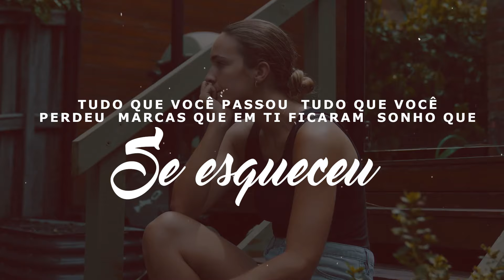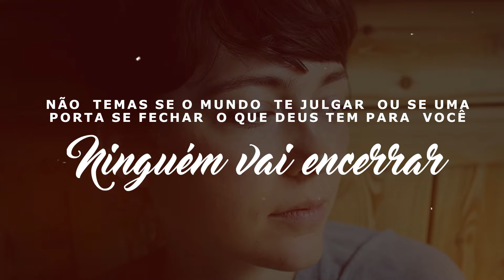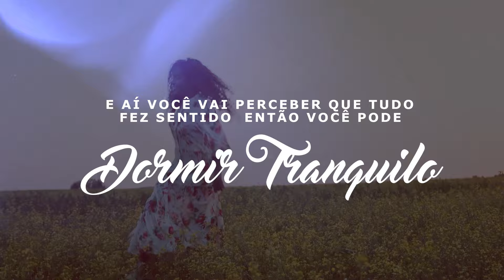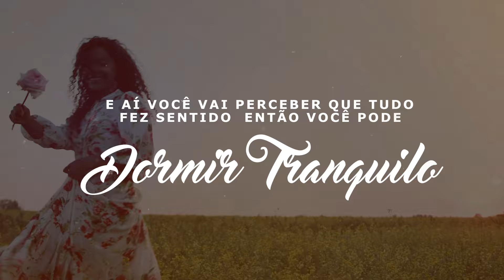DD Júnior | Pode Dormir Tranquilo [Vídeo Letra]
Vídeo Letra da canção "Pode Dormir Tranquilo" do cantor DD Júnior, que faz parte do projeto "100 Preconceito" lançado em janeiro/2024.
🎧 ESCUTE NAS PLATAFORMAS DIGITAIS
✏️ LETRA
► Pode Dormir Tranquilo

Tudo que você passou
Tudo que você perdeu
Marcas que em ti ficaram
Sonho que se esqueceu

Difícil é se levantar depois de tanto se frustrar
mais Deus vai preparar uma festa pra você cantar .

Não  temas se o mundo  te julgar
Ou se uma porta se fechar
O que Deus tem para  você
Ninguém vai encerrar

Pode dormir tranquilo
Quando você acordar
Vai ter surpresa
Nesse deserto
Deus vai preparar pra ti uma mesa
Com a providência que
Você a muito tempo esperou
Pode dormir tranquilo
Que esse choro vai  cessar
Quando o sol nascer
E aí você vai perceber que tudo fez sentido
Então você pode dormir Tranquilo

Deus não te desampara podes confiar,
o que Ele prometeu se cumprirá,
você não está só nesse deserto,
Deus sempre está por perto !